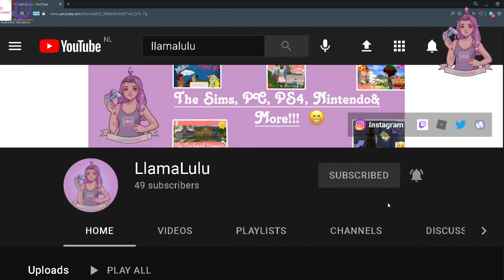The Sims 2: Vivian& Etsu Makeover & random GP!!!!😍🙌🏻💜😁👍🏻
~Hey My Llama's 😍

~SUPERRRRR HAPPPYYYY! I finally got the sims 2 game to work on my Windows 10 PC, thanks to the help of many others out their on the internet of course!🙌🏻😄

~So after I did the video of Jessica, I decided to continue doing the same thing, but with other Sims of course!!
~Basically I played with her for a bit, then I decided to give miss Vivian & her Daughter Etsu a makeover, and OMG how the Mods change the sims up& make them look at least 80% more better graphic wise!👍🏻💯

~Hope you guys enjoyed this video because I LOVED doing it!!! The Sims 2 is by far my most LOVED game ever (so yes just like I said in this video), The sims 2 in #1 in my opinion!!!💜😍

~Bye My Llama's 👋🏻🦙💜🥰

PSA: My new mic always goes off when I am not talking and back on when I am talking, that is why I always sound like I'm pausing or something, I don't know how to really explain it well, but I am sorry ya'll!!! & Also the water sound in the background is our fish tank😅😭